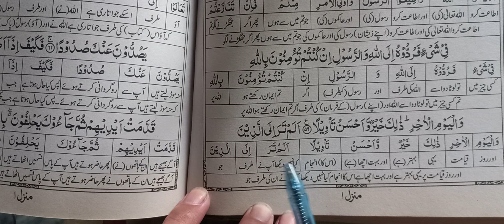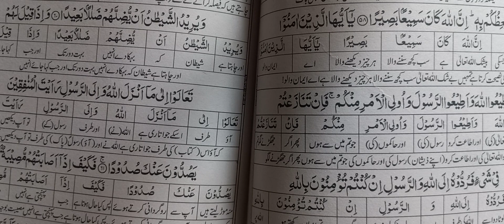5th Raku |Surah Al Nisa ||5th parah||Harf Ba Harf Trjma |Learn Holy Quran |Quran translation course.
Asslamo Alekum viewers, today we complete our 5th Raku of 5th parah Alhamdolillah.